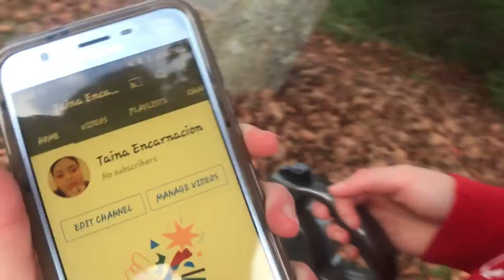Dogs Walk Us, The Humans {ft. Taina}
Me and my friend Taina walk her dog (or does he walk her?) while we talk about the neighborhood and fool around, hope you enjoy!